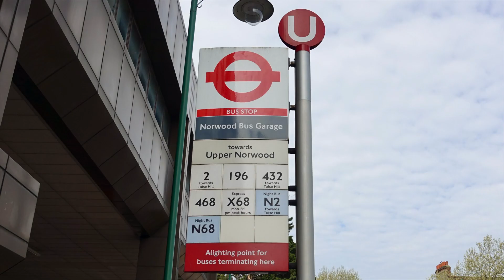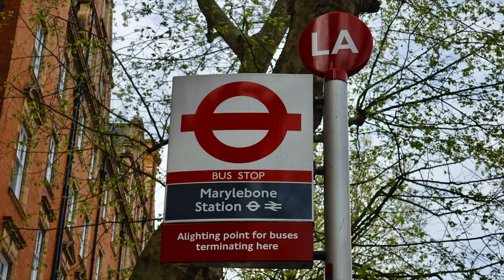London Bus Route 2 - West Norwood to Marylebone Station - Subtitles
West Norwood to Marylebone Station
This route is operated by Arriva from Norwood (N) garage